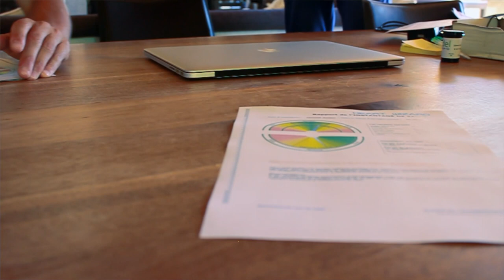SNM - Interview Yannick Ecoeur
Interview de Yannick Ecoeur pour Sport Nutrition Management